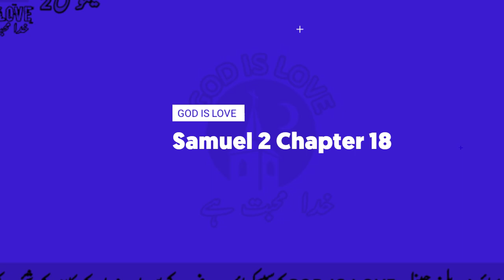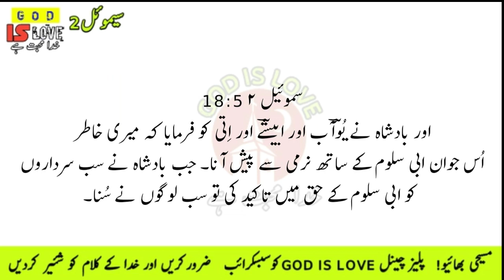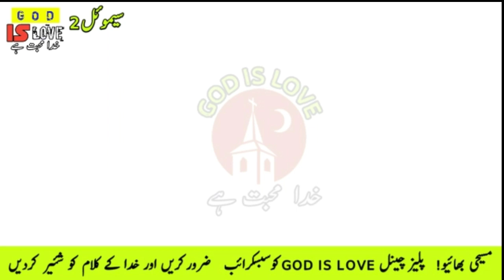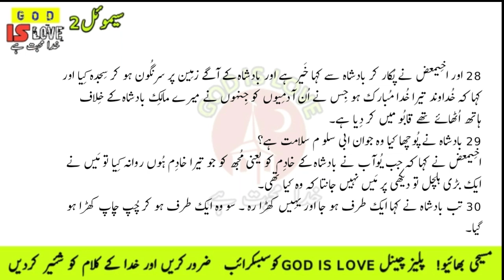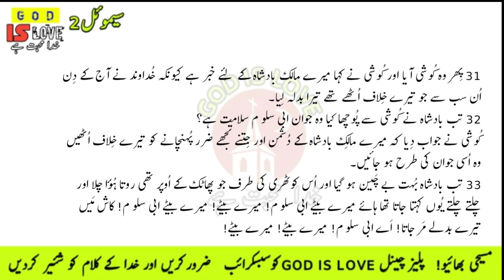Urdu bible | Samuel2 Chapter 18|The Holy Bible In Urdu| Urdu Bible Muqaddas|سموئیل ۲